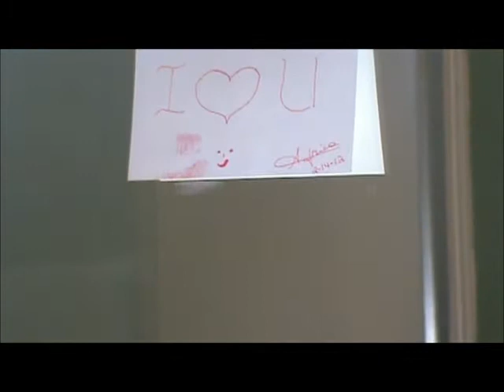Si a ti te gusta, nada mas importa y mi dosis de fashion del dia.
Hola amores,
en este video hablamos sobre un paso clave en la trayectoria a pelo mas sano y tambien comparto mi dosis de fashion del dia.
Espero que os guste...un abrazo y feliz dia de San Valentin